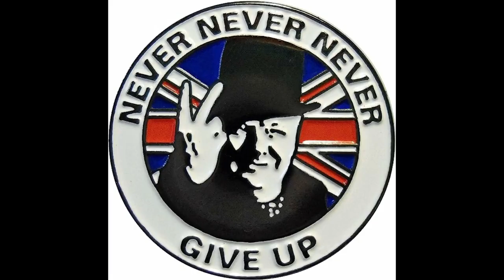SNP BEG WESTMINSTER FOR BAILOUT